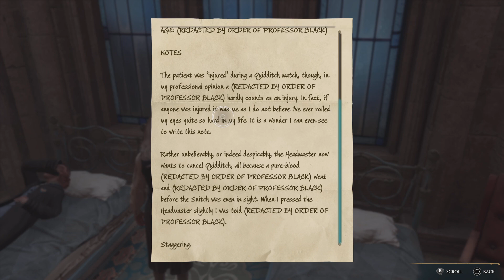Hogwarts Legacy_20230215155928